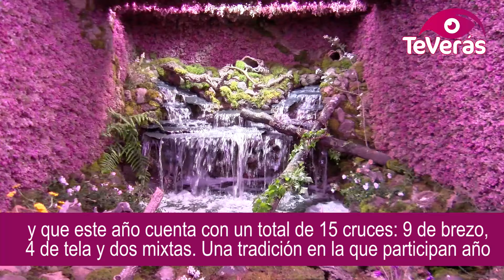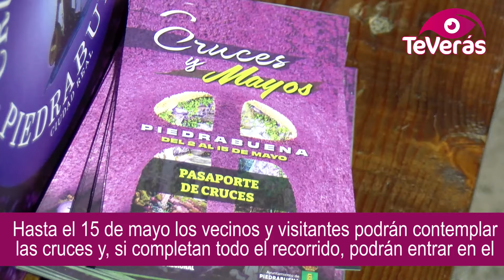Comienza la fiesta de las Cruces y Mayos de Piedrabuena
Comienza la fiesta de las Cruces y Mayos de Piedrabuena, una celebración declarada de Interés Turístico Regional y que este año cuenta con un total de 15 cruces: 9 de brezo, 4 de tela y dos mixtas. Una tradición en la que participan año tras año grupos de amigos, familias o asociaciones.